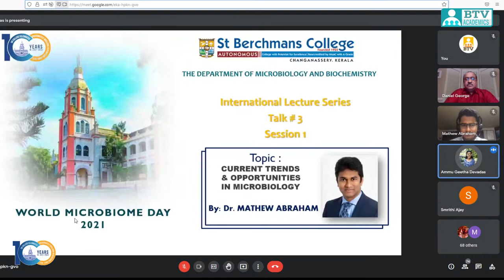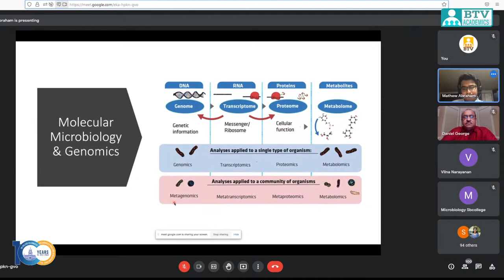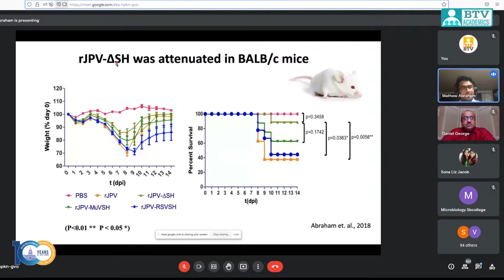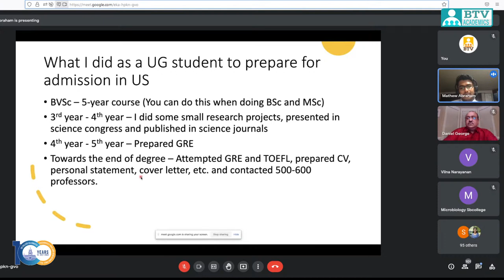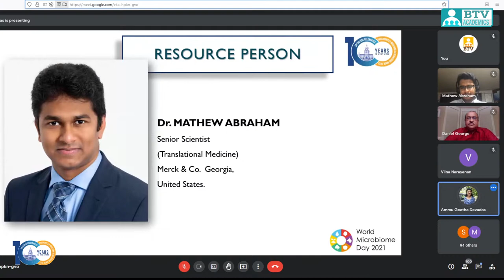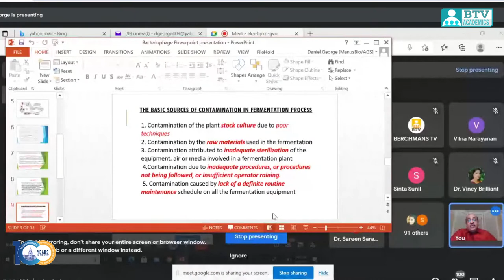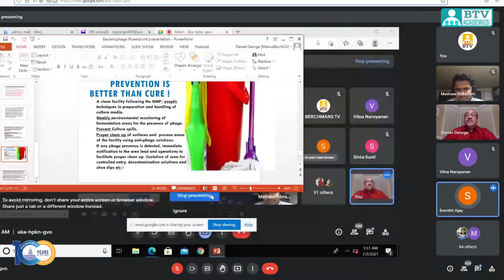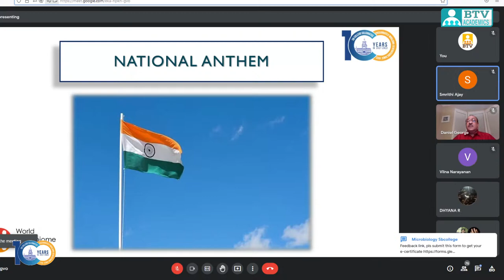Current Trends and opportunities in Microbiology | Dr. Mathew Abraham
Bacteriophages : An Overview | Dr. Daniel George